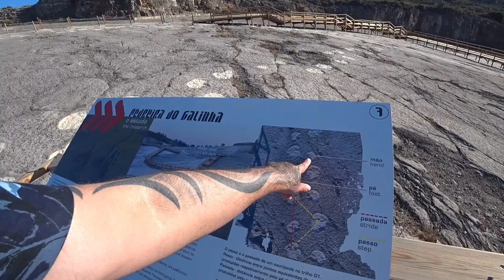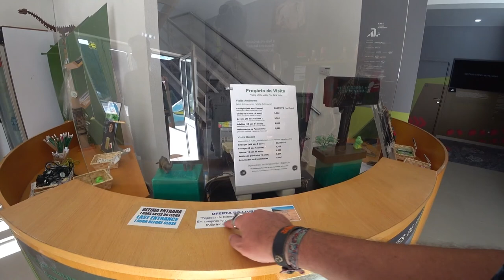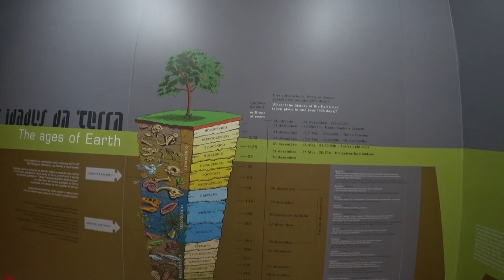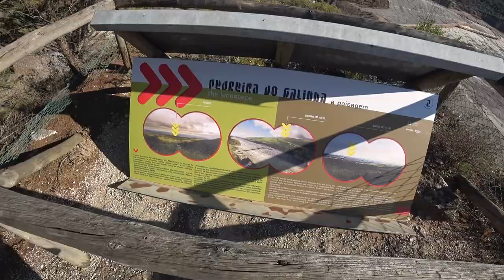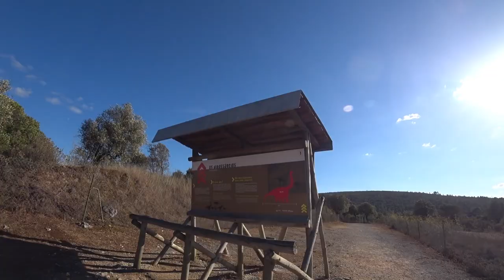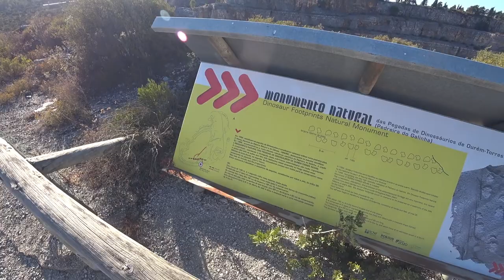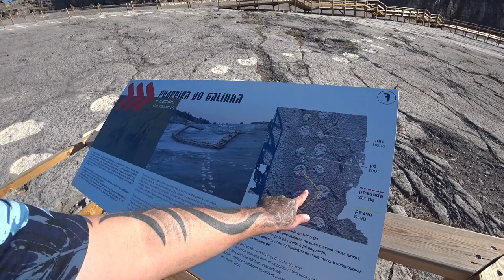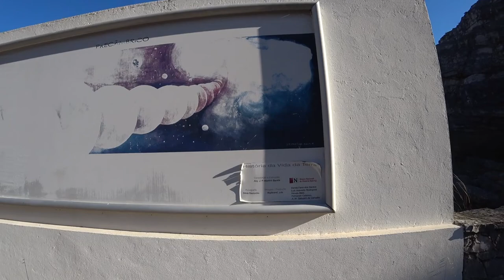🦕 Em Fátima, Pegadas de Saurópodes | Ourém/Torres Novas, Portugal 🇵🇹 | EP 102​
🐾 Pedreira do Galinha 🥚 é um destino imperdível para os amantes da natureza e da história! 🌍 Embora um pouco afastada, a viagem até lá vale totalmente a pena. 🚗

Há uma trilha pré-definida e fácil de seguir 👣, proporcionando vistas espetaculares sobre o vale ao longo do percurso. 🌄 Recomendo vestir roupas e calçados confortáveis 👕👟 para desfrutar de um passeio agradável pela natureza enquanto se aprecia a riqueza arqueológica do local. 🏞️ Antes da visita, é interessante assistir ao filme disponível 🎥, que ajuda a contextualizar o que se verá. A visita completa leva cerca de 45 a 50 minutos ⏳.

O grande destaque da Pedreira do Galinha são as impressionantes pegadas de dinossauros 🦕🦖 que datam de milhões de anos. No entanto, o local oferece muito mais do que isso. É um verdadeiro mergulho na história inicial da Terra 🌋 e em suas diversas etapas. Para quem tem interesse em geologia, a diversidade de rochas disponíveis é fascinante 🪨, tornando este um local perfeito para estudantes de Geologia aplicarem na prática o que aprenderam em sala de aula 📚.

As pegadas foram descobertas em 1994 🕵️‍♂️ e o local foi aberto ao público em 1997, tornando-se um ponto de interesse tanto para entusiastas da paleontologia quanto para turistas curiosos. 🌟

📍] 00:00 ◀ Localização
[🏞️] 00:39 ◀ Espaços Exteriores
[💰] 02:30 ◀ Bilheteira / Exposição
[🚶‍♂️] 05:53 ◀ Início da Percurso a pé
[👀] 07:35 ◀ Miradouro da Pedreira 1
[👀] 12:08 ◀ Miradouro da Pedreira 2
[🌲] 13:35 ◀ Um pinheiro
[🚶‍♂️] 14:06 ◀ Início do Passadiço
[⛓️] 14:43 ◀ Cruzamento de Pegadas
[🦕] 17:53 ◀ Pegadas de Dinossáurios
[🪨] 18:24 ◀ Local de Interesse Geológico
[👀] 20:26 ◀ Miradouro
[⬆️] 20:52 ◀ A Subir custa mais...
[🎞️] 23:21 ◀ Conteúdo Extra

Monumento Natural das Pegadas de Dinossáurios - Ourém / Torres Novas
Estrada de Fátima, 2490-216 Ourém
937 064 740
Gps: HCC6+WQ Ourém
39°34'20.4"N 8°35'16.6"W
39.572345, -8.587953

▼ 🔗 Links Mencionados no Video ▼
⏩  Visita as Minas ⛏️ do Cercal Cercal do Alentejo 🇵🇹